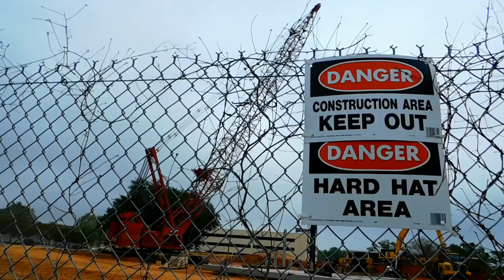The Mississippi Aquarium Will Be One Million Gallons of Wonder / Mississippi Wildlife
The Mississippi Aquarium will contain 1 million gallons of both salt and fresh water. Sitting on 5.8 acres, the aquarium contains over 80,000 square feet of exhibits connected by landscaped walkways with plantings representing all seven Physiographic Regions of Mississippi. Species that live at Mississippi Aquarium cover water, land and air, specifically including: Alligators, River Otters, River Fish, Dolphins, Stingrays, Shorebirds.The Mississippi Aquarium is opening in late 2019/early 2020.